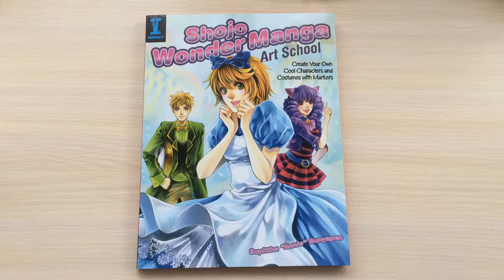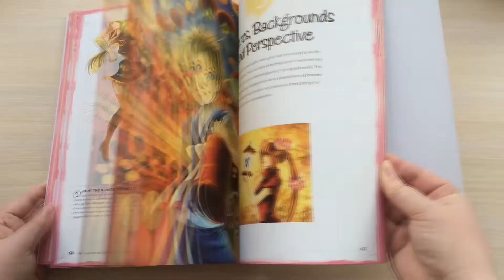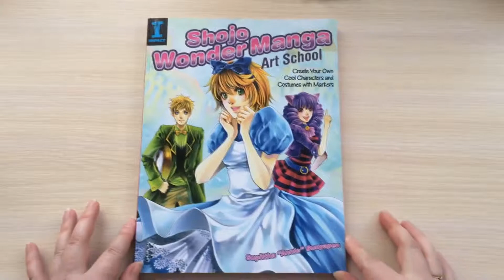Книга | Shojo WonderManga Art School | Быстрый обзор | Книга по рисованию Манги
Привет!
Сегодня быстрый обзор книги по рисованию манги "Shojo WonderManga Art School"

Купить книгу "Shojo WonderManga Art School"